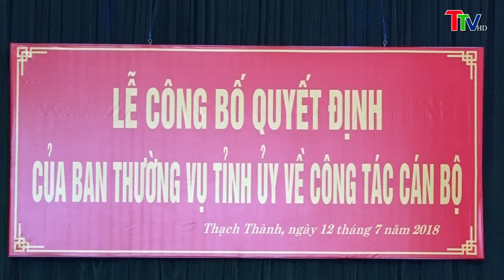Lễ công bố QĐ của BTV Tỉnh ủy về công tác cán bộ tại huyện Thạch Thành